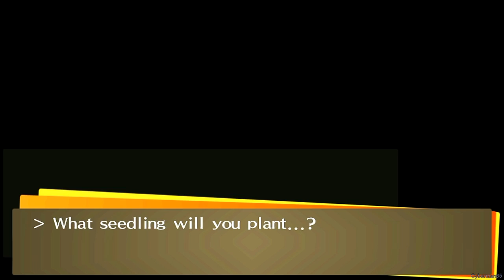Persona 4: Golden - Part 60 - Naoto's Investigations - 9/11 - 9/15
Naoto feels as the case may not be over yet and is still investigating as the police seem to be done with the case. We also max out another social link, Chie's.

Social Links in this part:
Chariot/Chie 9 (MAX)
Strength/Kou 5
Hiero/Dojima 8

Played by me
Normal [Character name: Narukami Yu]